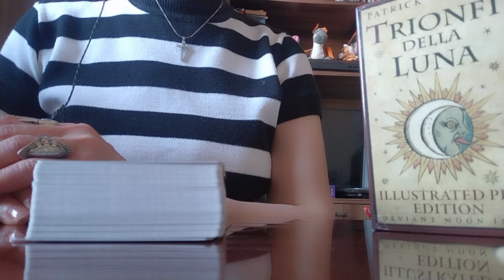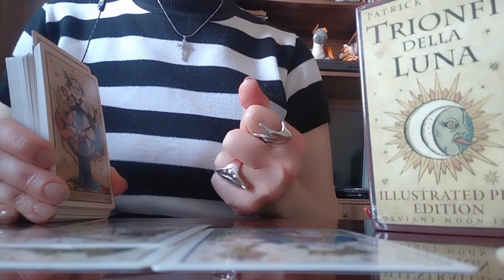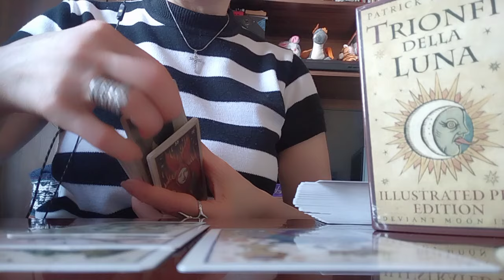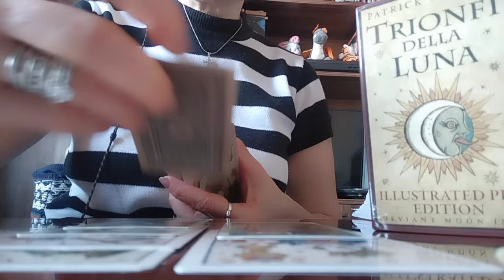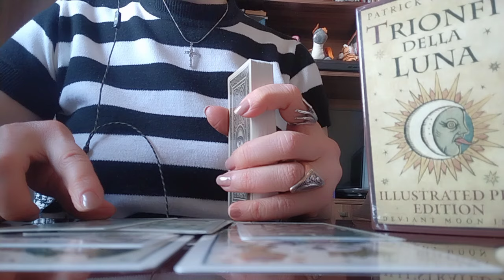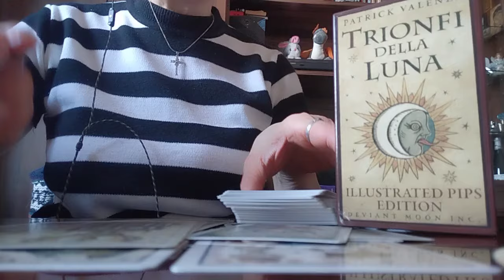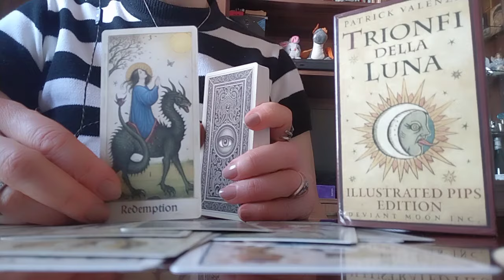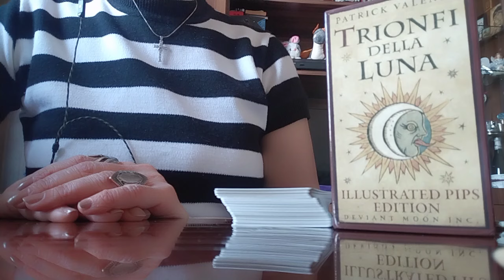ტაროს გაშლა თქვენი ჩანაფიქრის მიხედვით!✨🃏🃏🃏✨